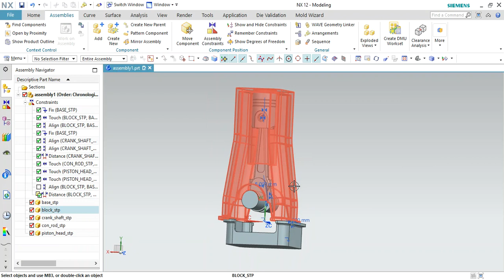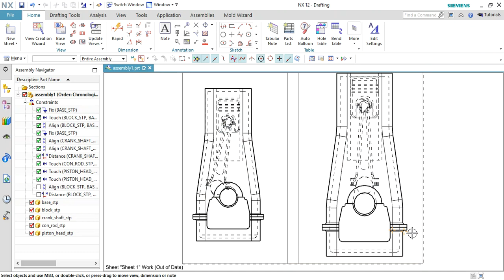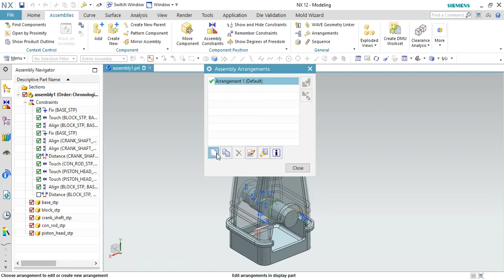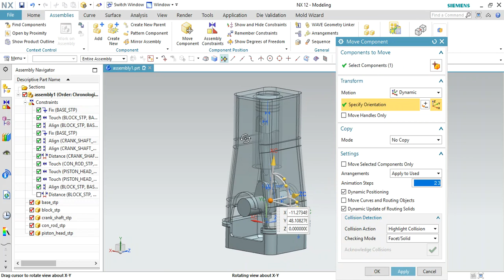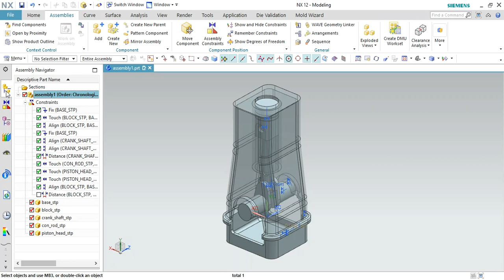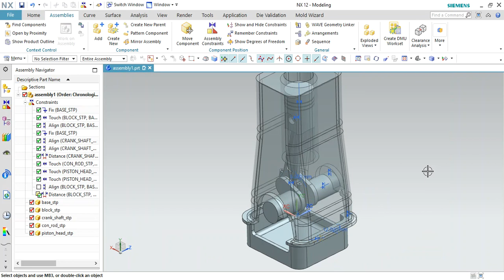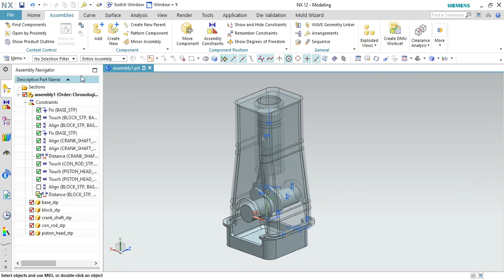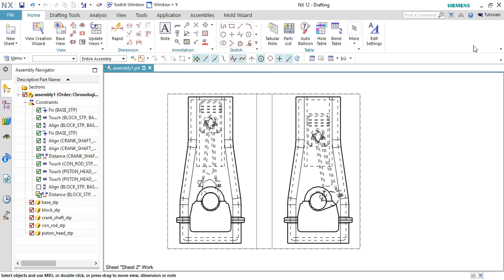NX Assembly Arrangements Tutorials | Nx Assembly Tutorials for Beginners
Nx 12 Assembly Tutorials for beginners in hindi today we learn how to create arrangements in nx assembly and drafting tutorials in hindi.
Nx Tutorials in Hindi for beginners

30. Nx12 Hindi tutorials | How to create Helix along solid body in nx | Helix along spine in Nx12